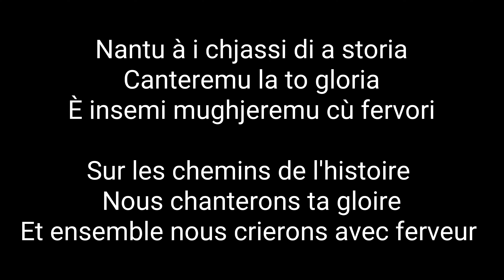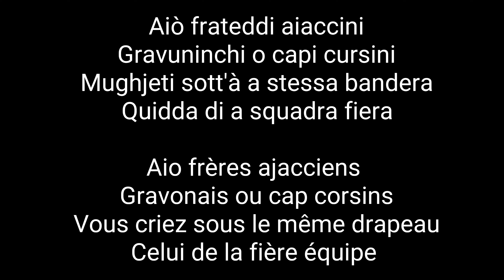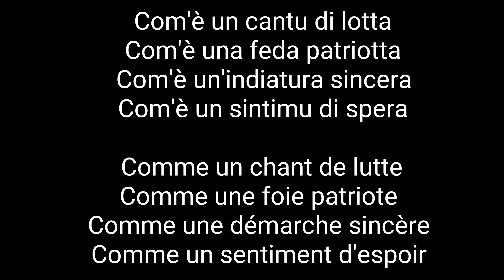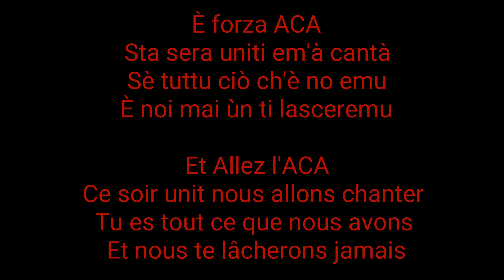Cuscenza : U Cantu di L'Orsu ( paroles + traduction )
Nous vous proposons aujourd'hui u cantu di l'orsu chanter par Cuscenza ! Vidéo demander par Marcu Casa ;-)